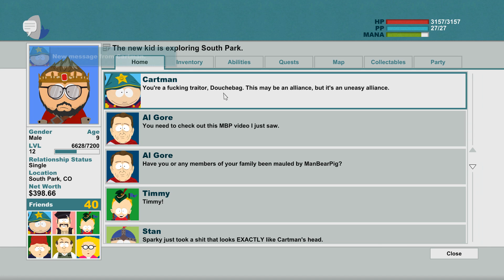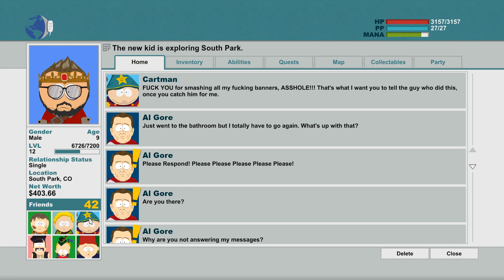South Park: The Stick of Truth Gameplay #20 - Mr. Slave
Rob meets Mr. Slave and does quests for him and Al Gore.

Game Description
Written and voiced by South Park creators Matt Stone and Trey Parker, South Park: The Stick of Truth is the definitive South Park experience. Arm yourself with weapons of legend to defeat underpants gnomes, hippies and other forces of evil.  Discover the lost Stick of Truth and earn your place at the side of Stan, Kyle, Cartman and Kenny as their new friend. Succeed and you shall be South Park's savior, cementing your social status in South Park Elementary. Fail, and you will forever be known... as a douchebag.